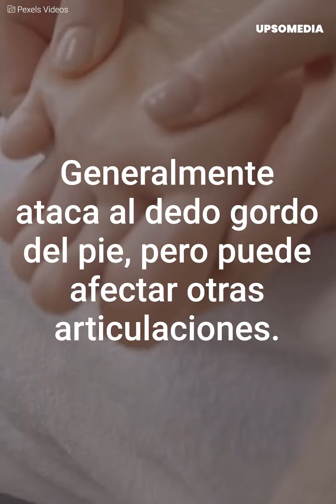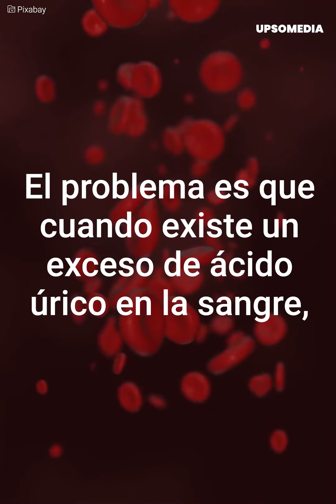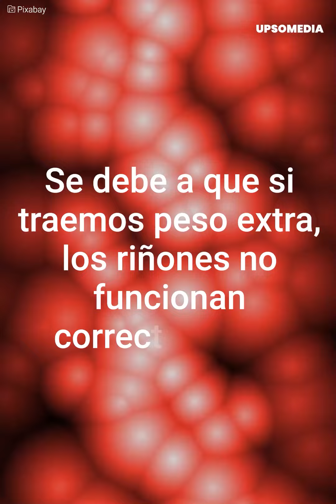Cómo detectar la gota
La gota es una enfermedad que no pasará inadvertida si la padeces. Conoce sus síntomas y causas.